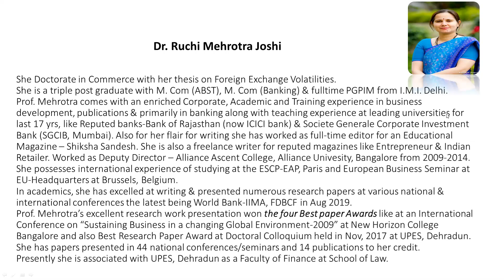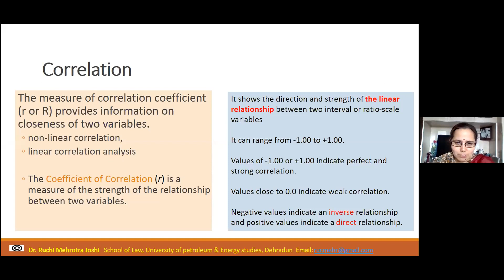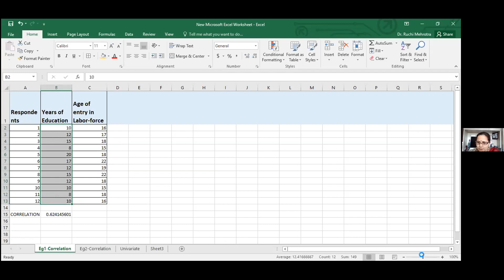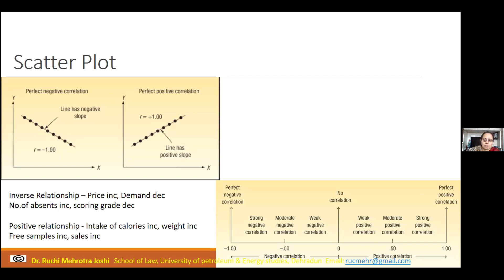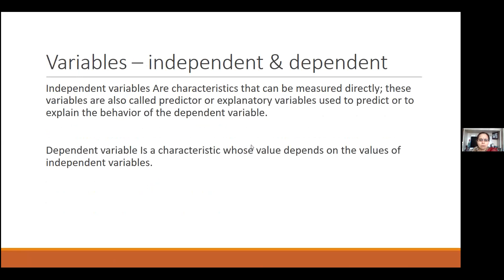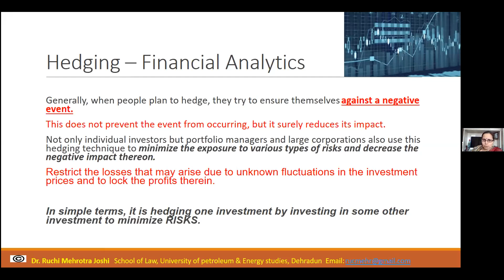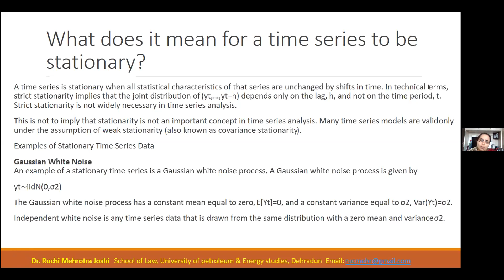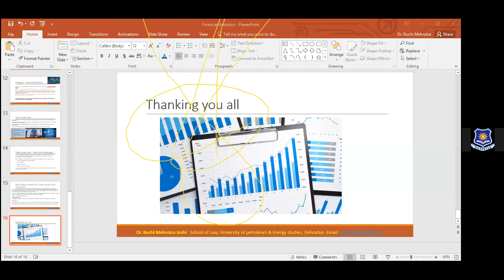DAY 5: June 30; Online Workshop on Research Methodology, Bhavdiya Institute of Business Management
Bhavdiya Institute of Business Management
A Unit of Bhavdiya Group of Institutions
Sohawal, Ayodhya, U.P.
One Week Online Workshop on Research Methodology in Social Sciences
Sharpening Your Skills in Statistical Applications (Excel & IBM SPSS 26)
DAY 5: Tuesday, June 30, 2020
Dr. Ruchi M Joshi
Department  of Law & management
University of Petroleum and Energy Studies, Dehradun